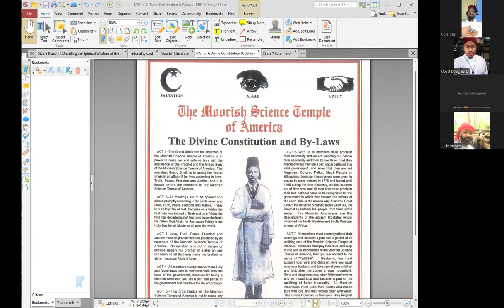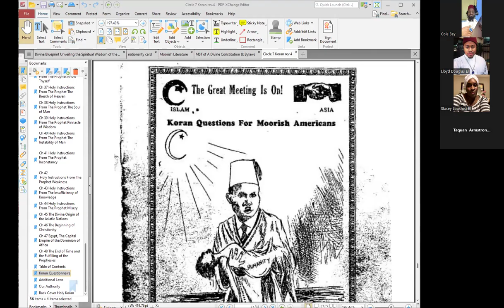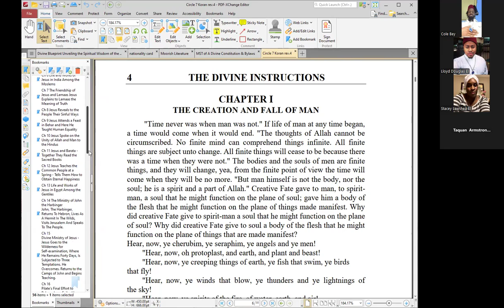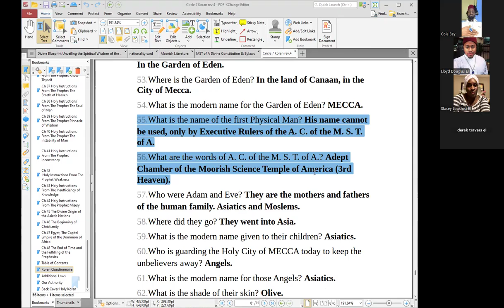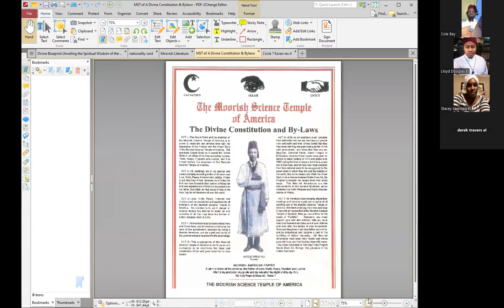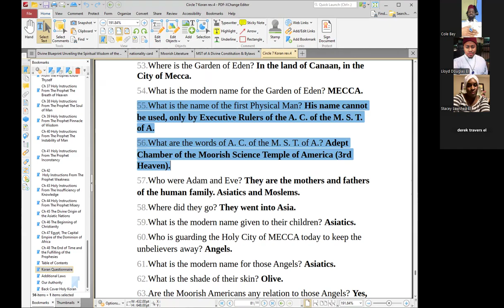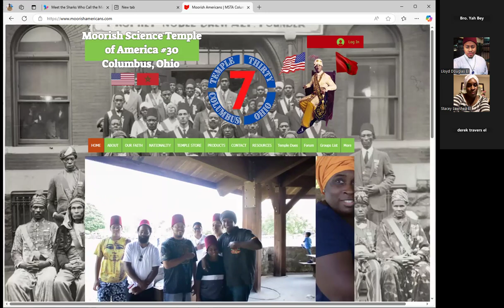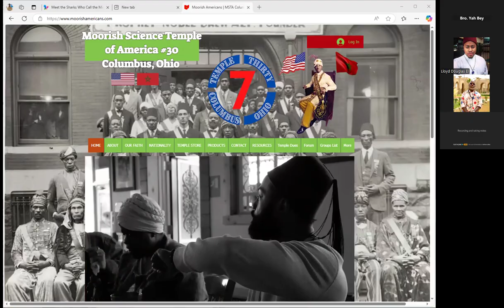Metaphysical Lessons | Koran 101s of the MSTA | Key 55 & 56 Adept Chamber & Name of the 1st Phys Man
This expanded discussion provides a broader understanding of the spiritual, metaphysical, and practical significance of the Koran Keys regarding the Adept Chamber of the MSTA and the name of the first physical man. This discussion offers deeper insights and ways for the class to apply these lessons in their lives. This discussion features a detailed and thought-provoking lesson plan in our Sunday School class focusing on Questions 57 - 59 from the Koran Questionnaire for Moorish Americans.